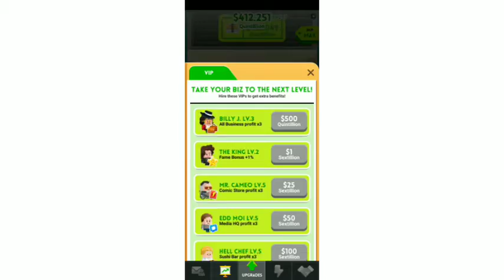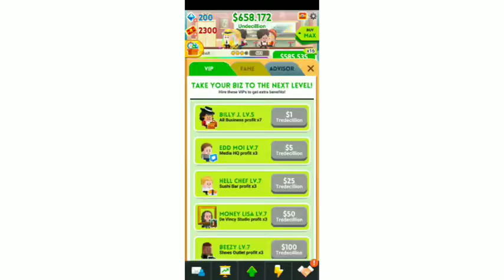Cash inc || TYCOON RICH PLAYER